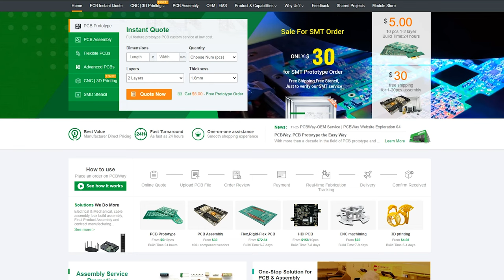Focus stacking system for macro photography - Assembly and tutorial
Check out PCBWay's website for rapid prototyping of printed circuit boards, CNC and 3D printing services and many more!

In this video, I show you step-by-step how I built the mechanism and how you can assemble everything.